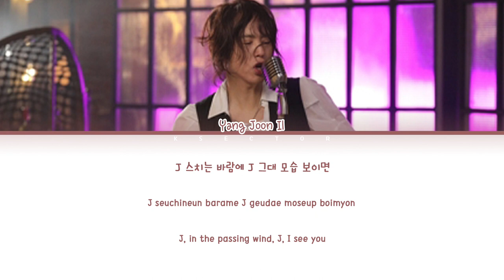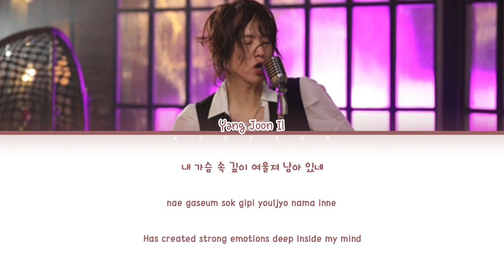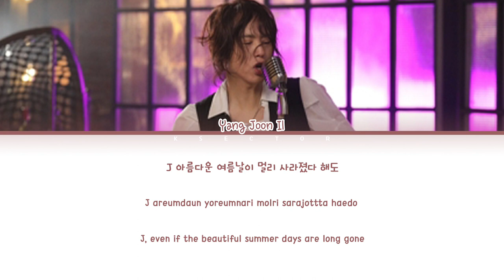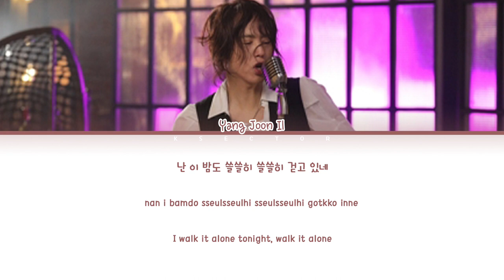Yang Joon Il (양준일) - To J (J에게) [Color Coded Lyrics Han/Rom/Eng]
By - KSECTOR

Song: To J (J에게)
Artist: Yang Joon Il (양준일)
Album: 양준일 2집(나의 호기심을 잡은 그대 뒷모습)
Year: 1992